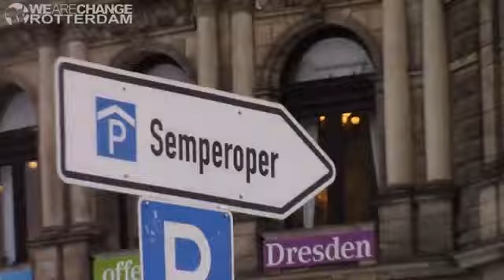Getting to know the Bilderberg Trustees & Steering committee. They like anonymity :)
On the Saturday of Bilderberg 2016 WeAreChange.NL had the rare opportunity to film Bilderbergers 'in their natural habitat'. During a group tour of the ultra-Gothic Semperoper Arena in Dresden they went outside on the balkony facing the riverside in full view of our camera! Four of these Bilderbergers also attended Bilderberg 2017 in Chantilly Virginia, USA.
Let's introduce these four Bilderbergers on the Saturday of Bilderberg 2017:
Federspiel, Ulrik (DNK), Group Executive, Haldor Topsøe Holding A/S (fracking)
Baverez, Nicolas (FRA), Partner, Gibson, Dunn & Crutcher (Eurotunnel)
Agius, Marcus (GBR), Chairman, PA Consulting Group (Barclays)
Schmidt, Eric E. (USA), Executive Chairman, Alphabet Inc. (Google)